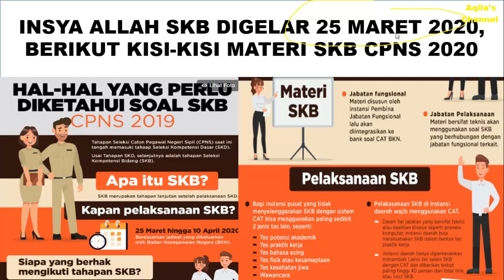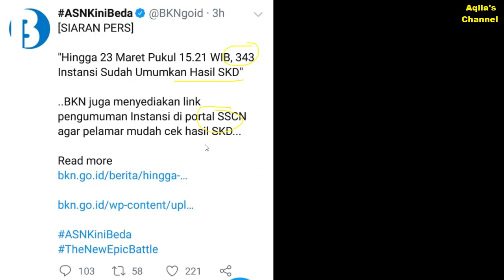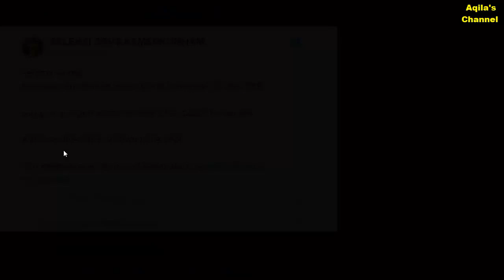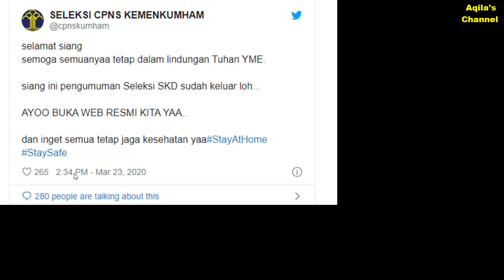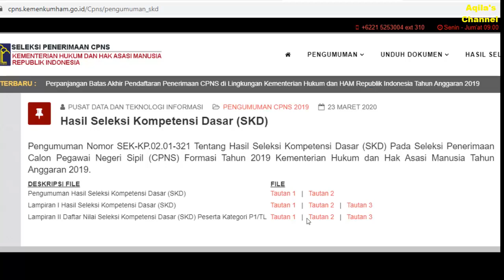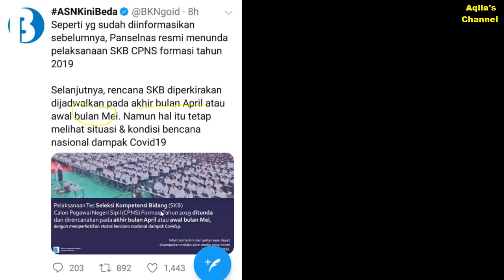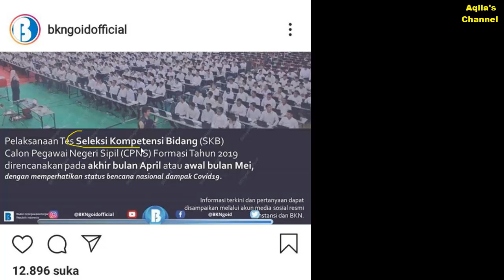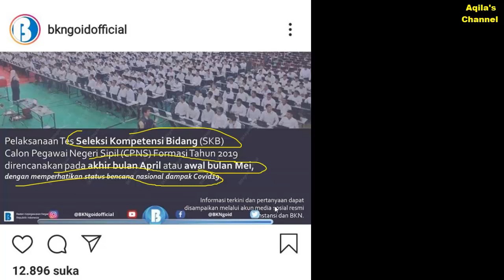INFORMASI RESMI Jadwal Pelaksanaan Tes Seleksi Kompetensi Bidang (SKB) CPNS Formasi Tahun 2019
Cara Cek Hasil SKD CPNS Formasi Tahun 2019